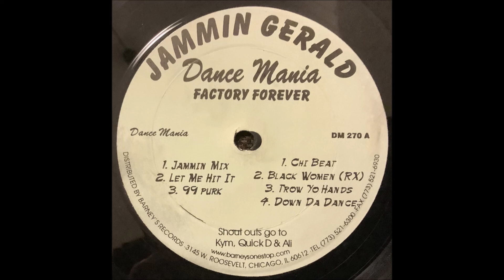Jammin Gerald - 99 Funk